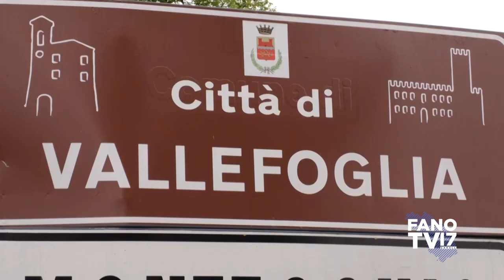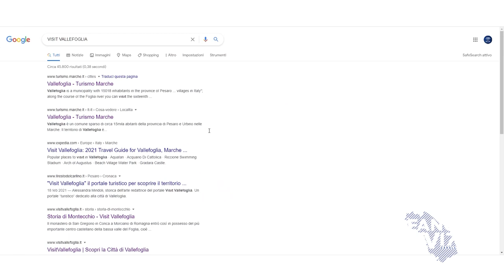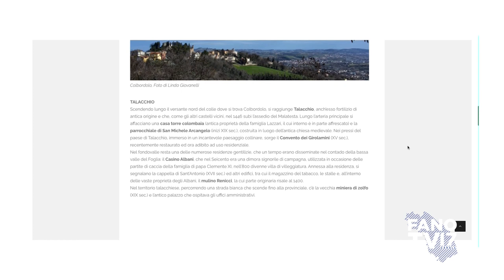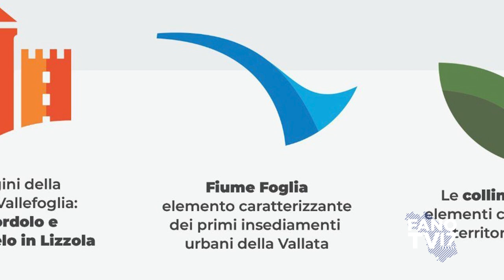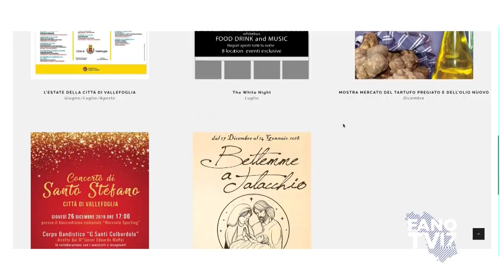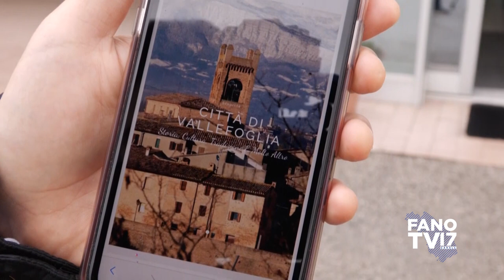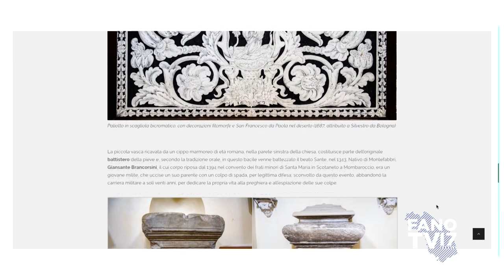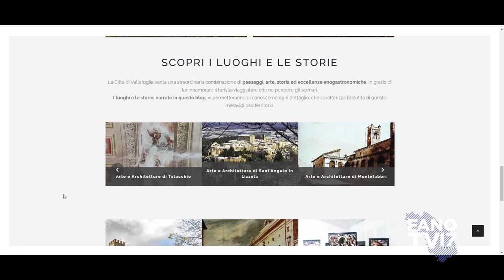Visit Vallefoglia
Il portale turistico della città di Vallefoglia (aprile 2021)